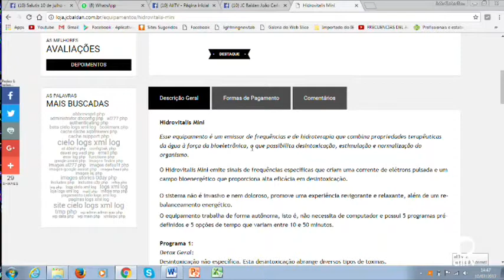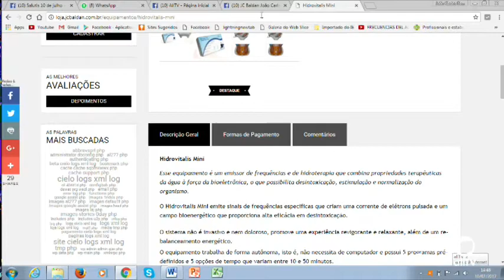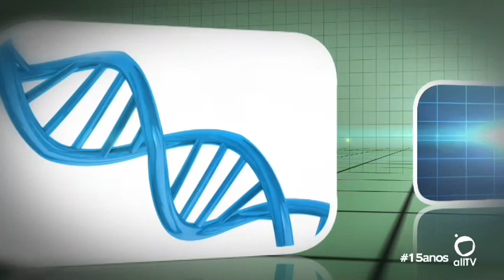allTV - Salutis (10/07/2017)